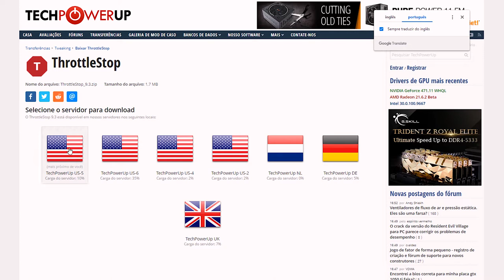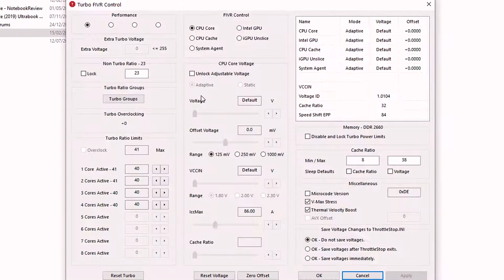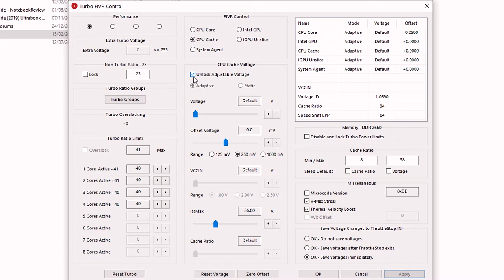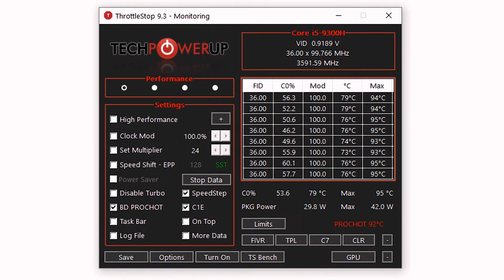Diminuí a TEMPERATURA do Nitro 5 com o Throttlestop / Undervolt e Underclocking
O programa utilizado para realizar o Undervolt e esfriar a temperatura do Nitro 5 517-51 é o TrottleStopp e você pode acessa-lo através deste

➡AN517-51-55NT l Endless OS l Intel Core i5 l 8GB RAM l 1TB HD 128GB SSD l 17,3" polegadas ➽

➡AN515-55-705U l Windows 10 l Intel Core i7 l 8GB RAM l 512GB SSD l 15,6" polegadas ➽

➡Amazon BR ➽

✔️✔️Mesa Cooler Utilizado no Vídeo✔️✔️
➡Mesa Suporte Articulado para Notebook com Mousepad - Travas 360° - Ângulo e Altura ajustáveis ➽

➡Mochila Para Notebook Unissex 17,3" ➽

➡UponPak Mochila para laptop conversível 17,3 polegadas expansível bolsa universitária ➽

Momento do Vídeo:
0:00 - Introdução
0:14 - Temperatura Antes do Procedimento
0:55 - Baixar o Throttlestop
1:43 -  Undervolt
3:32 -  Underclocking
5:03 - Dica de Ouro
5:24 - Temperatura Após Procedimento
6:35 - Dica de Amigo

Configurações Confiáveis para Alguns Processadores:
CPU Cache
Offset Voltage
Final H = -125mv
Final U = 80 mv
Final HQ = 100 mv
Créditos: Canal Dan Ferreira

Este modelo vem acompanhado com:
- 128 GB de SSD e 1 TB de HD,

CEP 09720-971